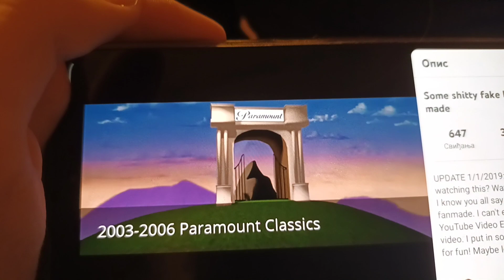Paramount Classics Logo 2003-2006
Paramount Classics Logo 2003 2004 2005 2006